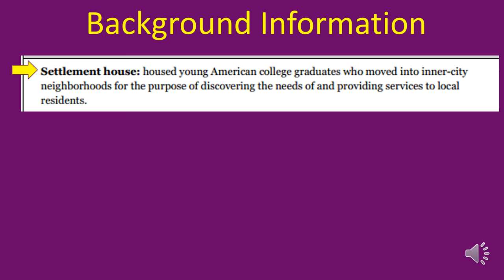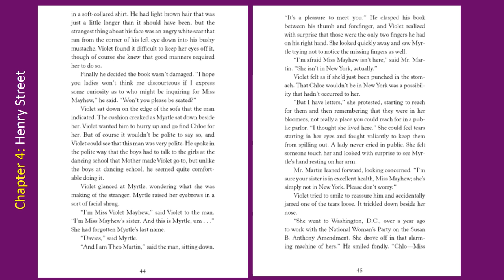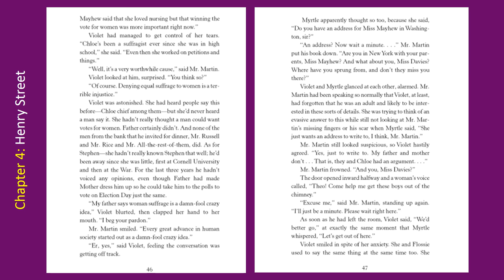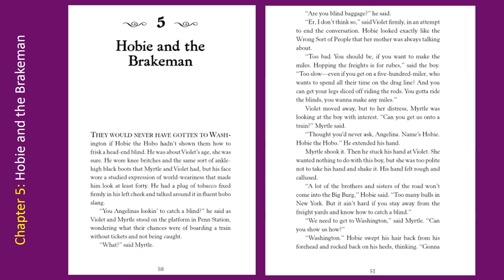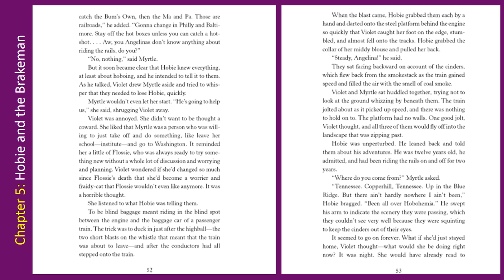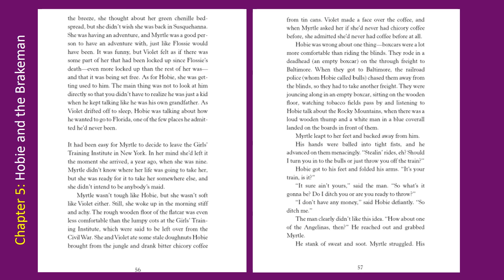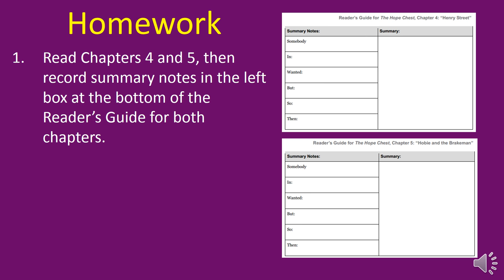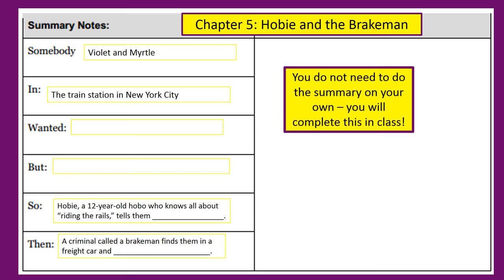M4 U2 The Hope Chest Chapters 4 and 5